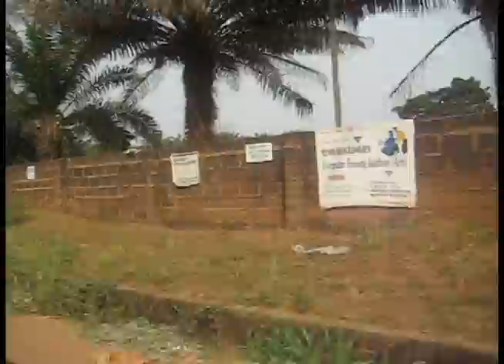Agbor Delta State Roads IKA Weekly News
Agbor Delta State Roads IKA Weekly News Nigeria Africa.